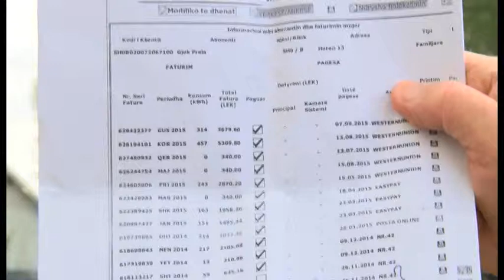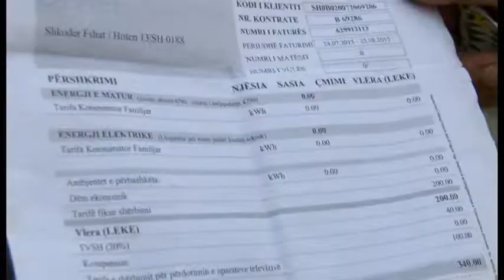Pagesa e energjisë. Shkodër, paguajnë por janë debitorë